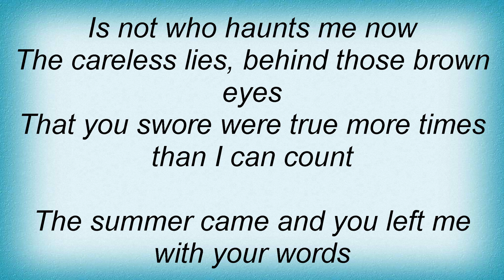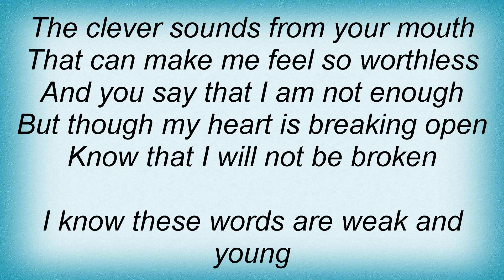Emery - The Smile, The Face Lyrics